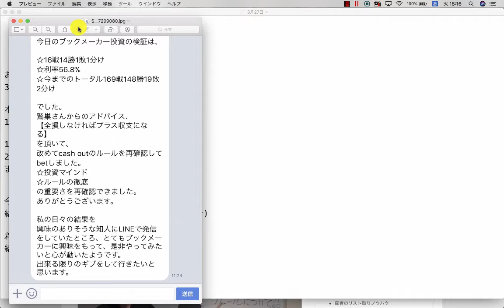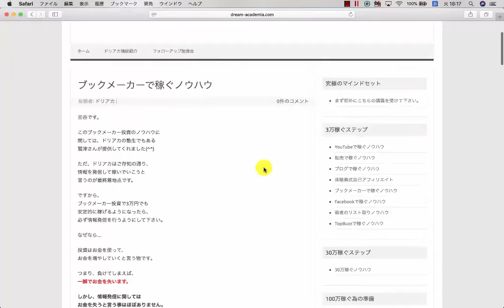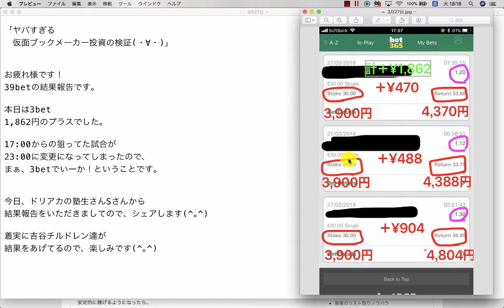【検証】第173回目：ブックメーカー投資で1日1,862円ゲット！